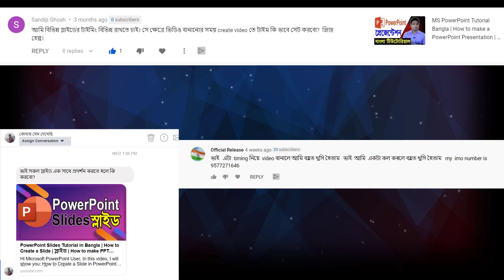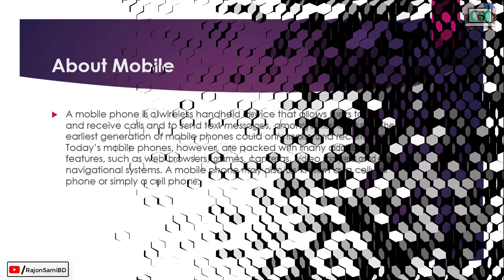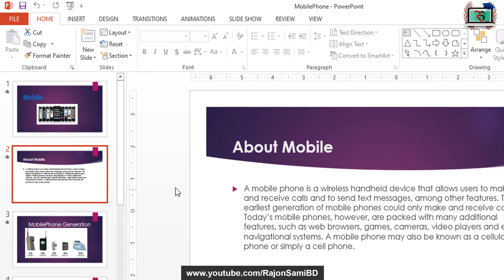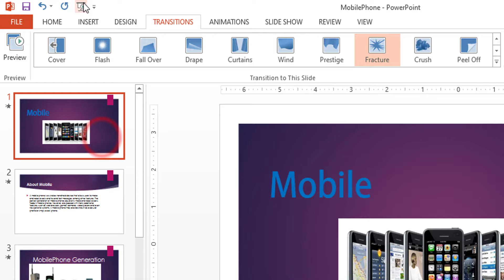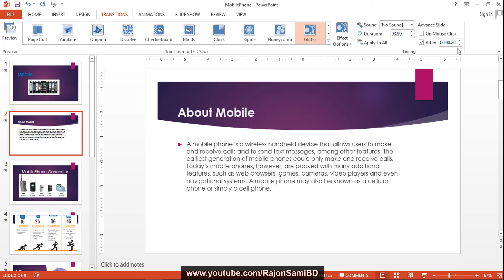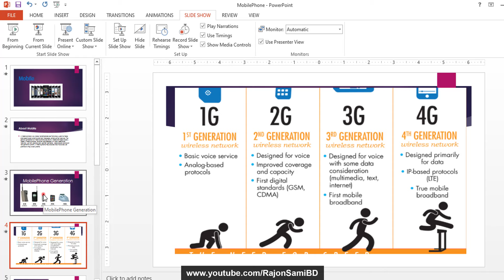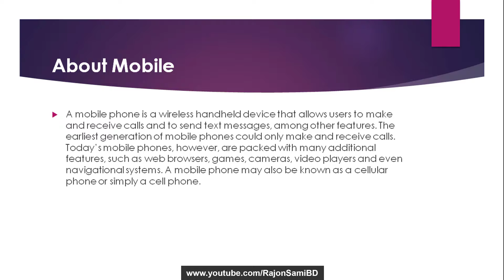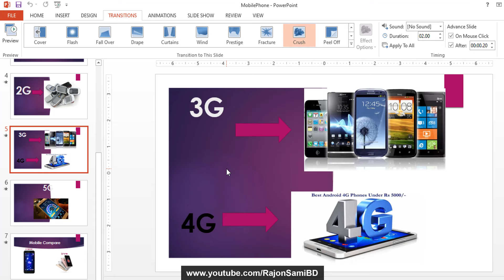PowerPoint automatic slide show Tutorial in Bangla | How to set slideshow timing in PowerPoint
Hi Microsoft PowerPoint User, In this video, I will show you: How to set slideshow timing in PowerPoint, Powerpoint automatic slideshow, Powerpoint animation timing, Powerpoint presentation time clock, How to add a transition in PowerPoint 2016, Powerpoint countdown timer template, PowerPoint 2016 automatic slideshow, PowerPoint automatic slide show tutorial, Powerpoint presentation time per slide, how to set slide timing in PowerPoint 2013, how to set time for slides in PowerPoint 2007, how to make PowerPoint slides advance automatically, how to set slide timing in PowerPoint 2019, how do I set slide timings in PowerPoint, how to make PowerPoint slideshow play automatically 2016, how do you make a PowerPoint slideshow run automatically? How do you make a PowerPoint slideshow run automatically? How to make PowerPoint slideshow play automatically 2016, PowerPoint mp4 slide timing. So watch this video & learn about PowerPoint Slide Timing.